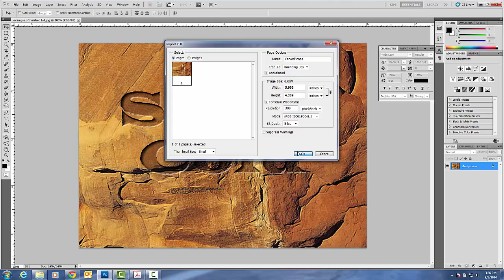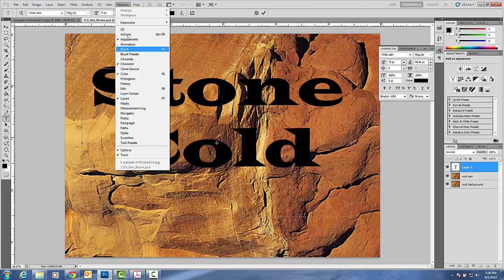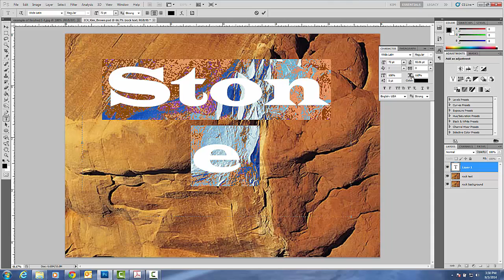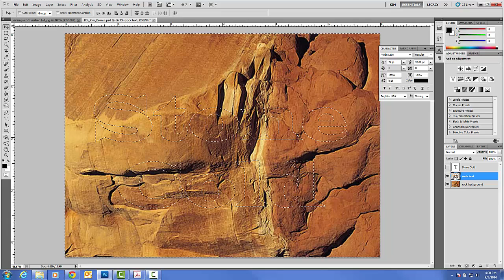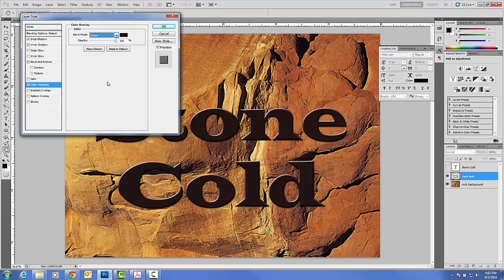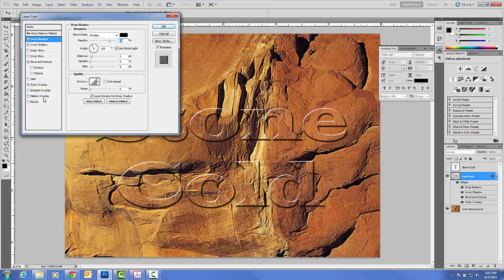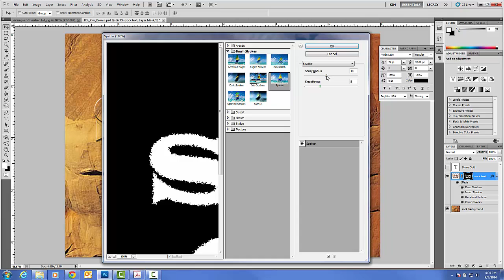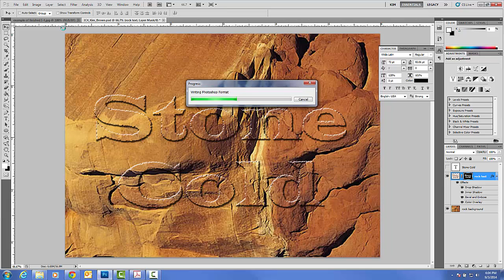PS Stone Cold IC4